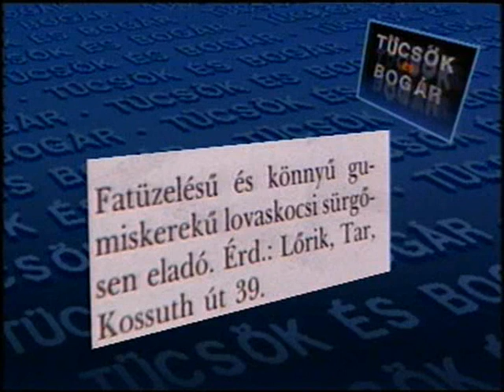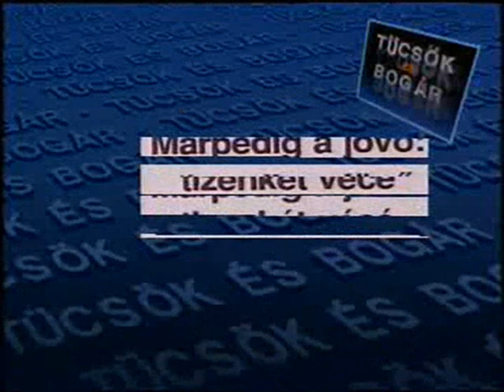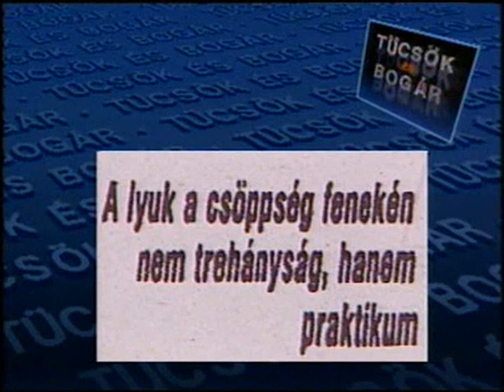Tücsök és Bogár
Tücsök és Bogár 1995. év kora tavaszi száma, Peterdi Pál közreműködésével.

A videó az MTV tulajdona.